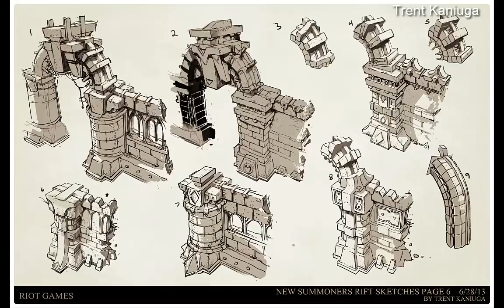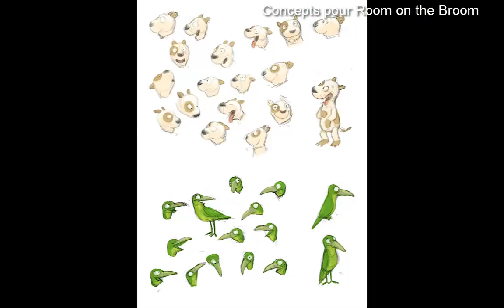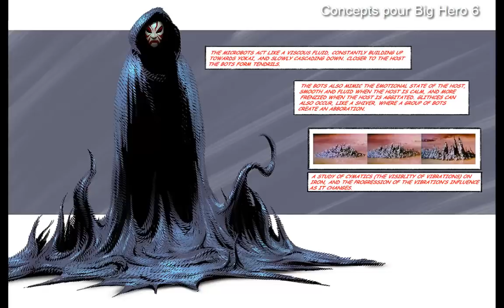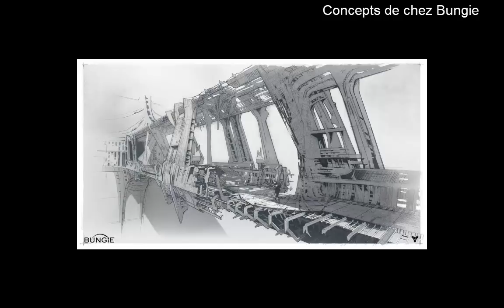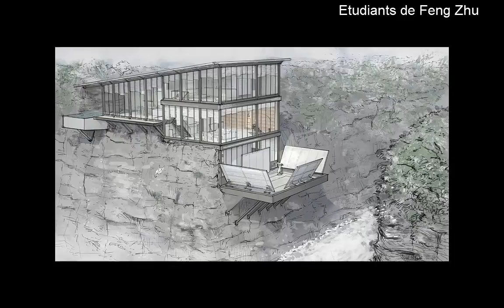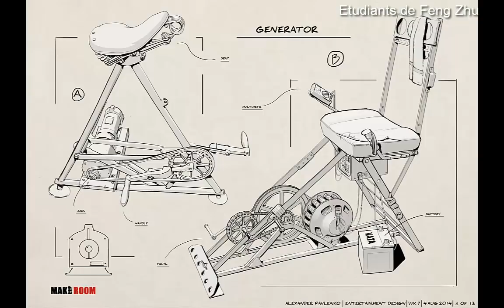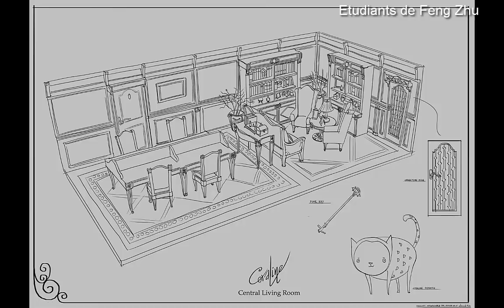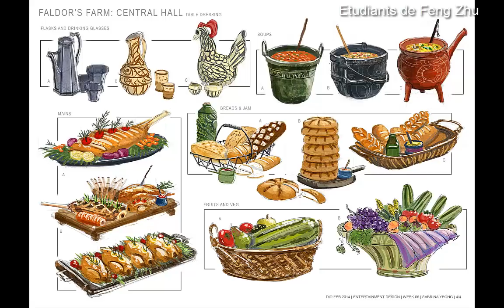Le métier de Concept Artist